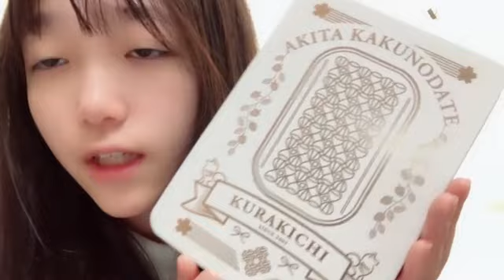48 MOROKUZU NOA 2023年11月21日07時41分15秒 諸葛 望愛（STU48 2 5期研究生）